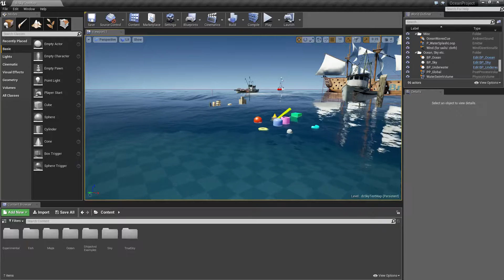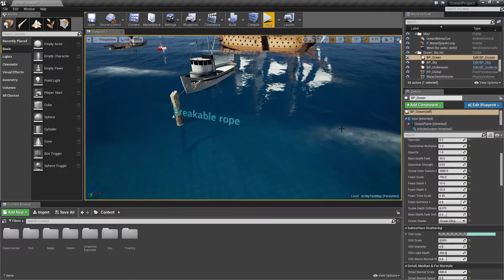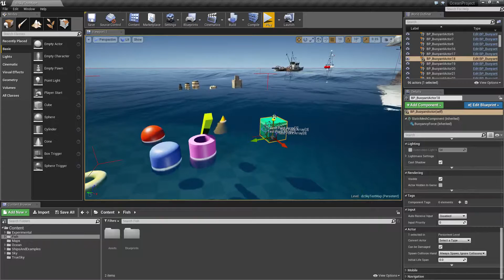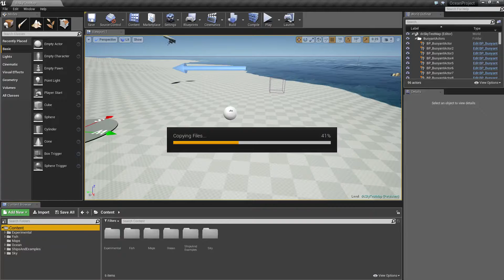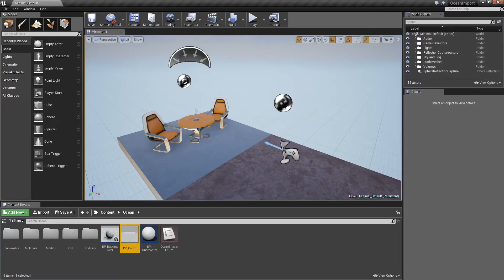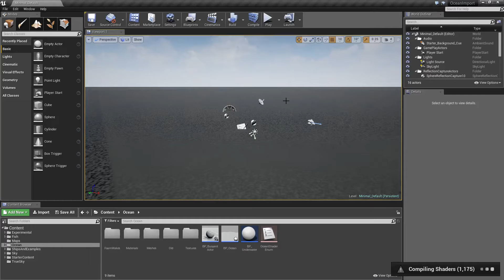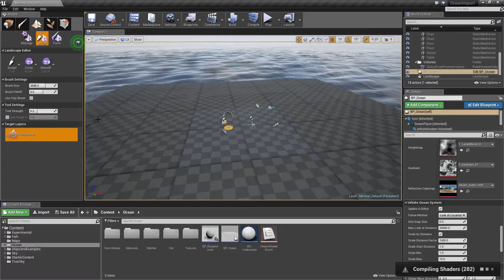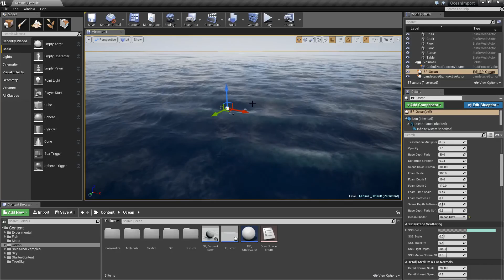[UE4 TUTO FR] Pack - Ocean Shader (Plugin)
Petite vidéo découverte de pack et cette fois nous découvrons un plugin permettant d'avoir facilement un océan grandement paramétrable. Enjoy les amis ! :D

Les cours payants - Udemy (9.99€)

Tu as envie de créer ton jeu de survie ou d'apprendre les bases de l'Unreal Engine ?